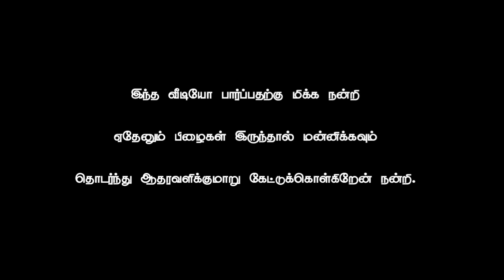சந்திர மௌலீஸ்வரர் ஆலயம் திருவக்கரை.|Chandra movilisvarar Temple